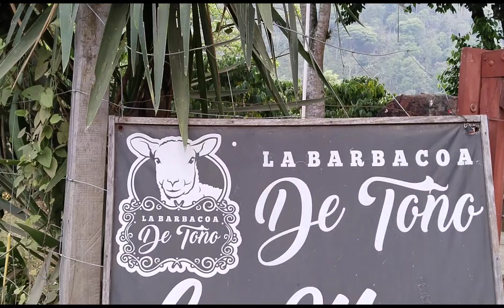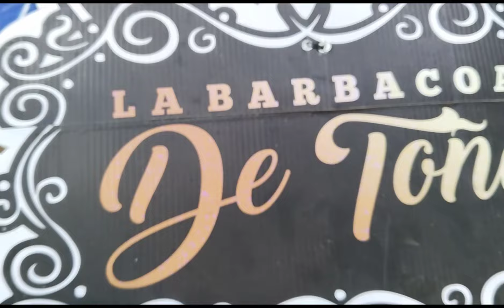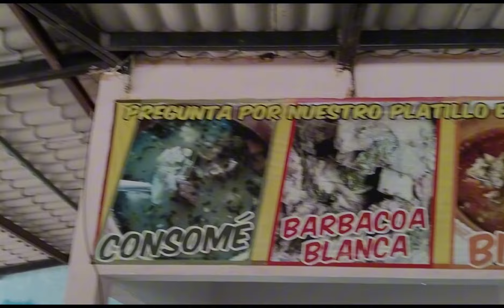Fuimos a comer borrego a Tepatlaxco Ver al restaurante La Barbacoa de Toño y al columpio del Terrror